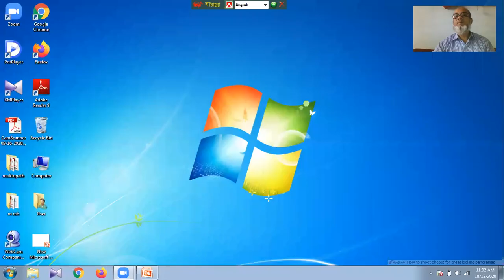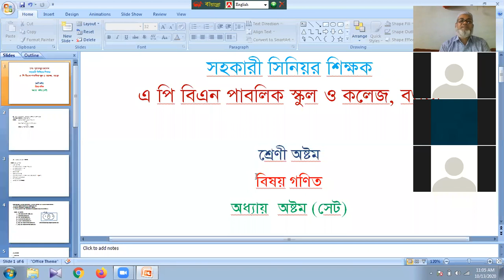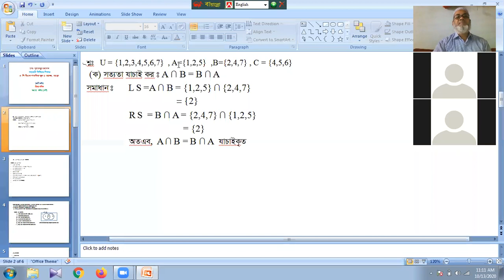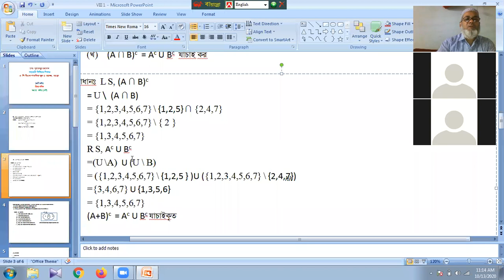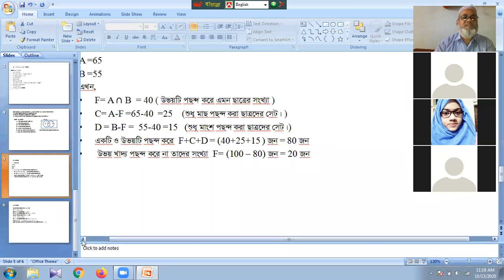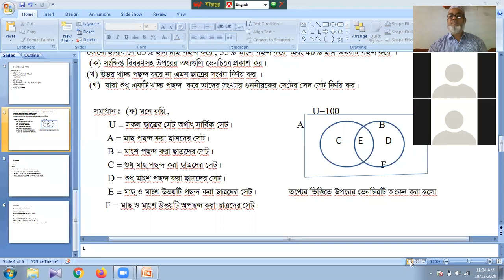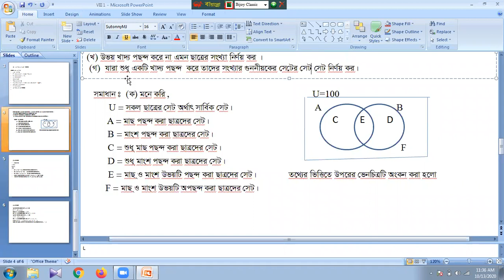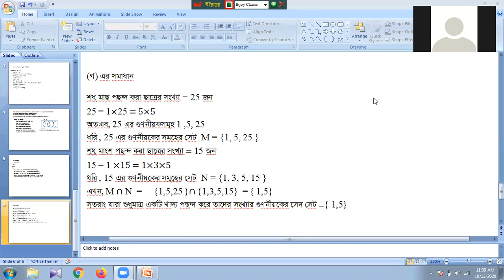VIII Math Mukhlasur Sir